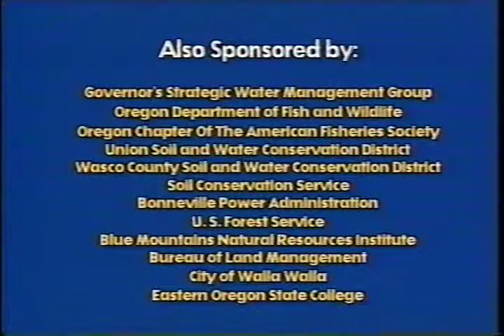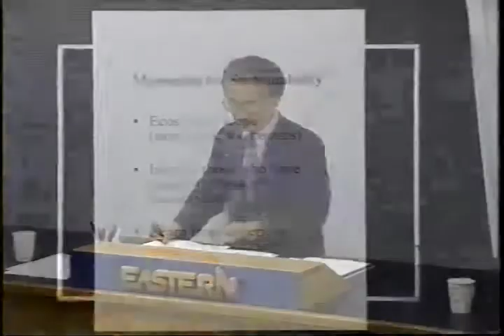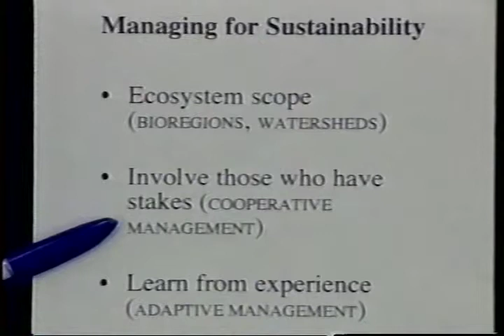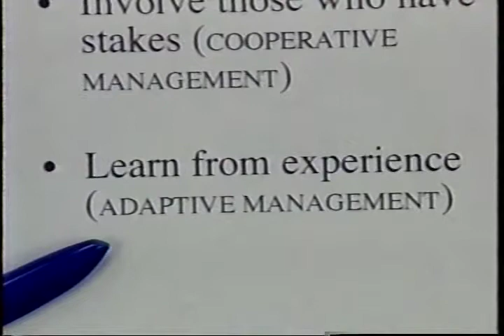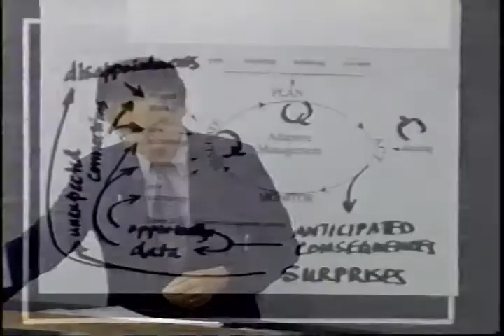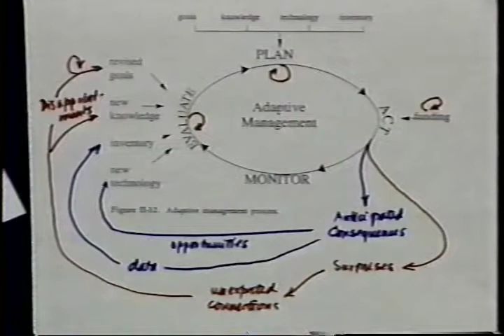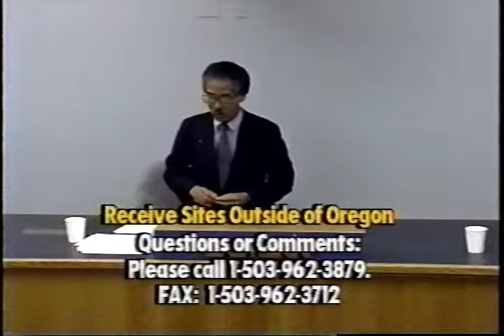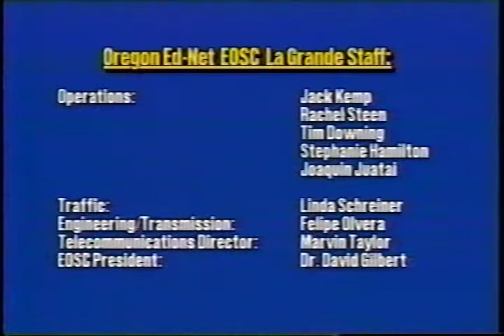Watersheds: the critical link (Part 1)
Watersheds: the critical link (Part 1) - U.S. Forest Service 1994 - BMRI-V2-1C - Pacific Northwest Research Station - Blue Mountain Natural Resources Institute.